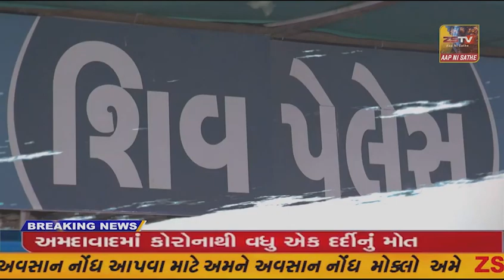મુખ્ય પ્રધાન ભુપેન્દ્ર પટેલે હિંમતનગર આવીને અપેક્ષિત કાર્યકર્તાઓ સાથે બેઠક યોજવામાં આવી